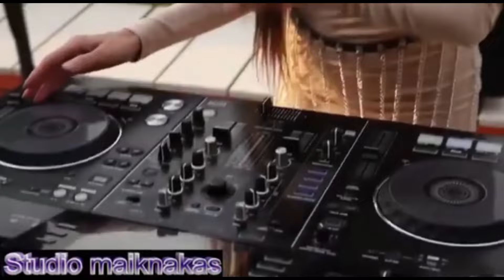Amazing Italo Disco Music 2024 VIDEO MIX 2